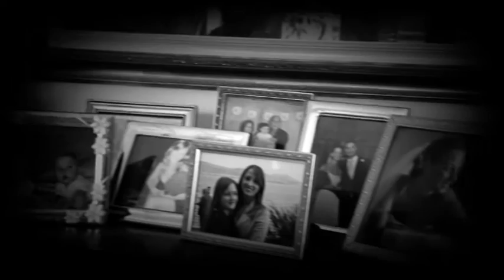PAOLA E FRANCESCO SPOSI .DarioCromasFotografo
video Spot Matrimonio Paola e Francesco video effetto Cinema Con Telecamere GoPro Drone con riprese dall'alto e 3 telecamere .. DarioCromasFotografo